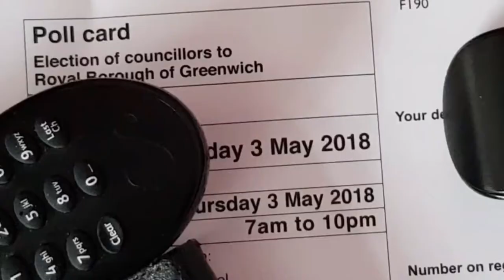The Fly Who Loved Me | VLOG 221 | 03.05.18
A minor Election Day followed by a walk to the library and a visit from prospective buyers.